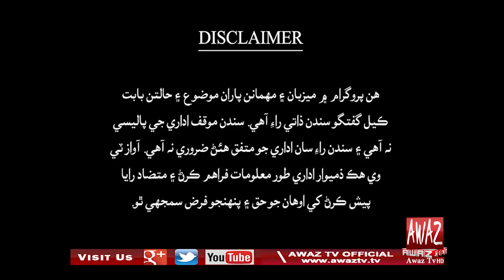Jawab Khappy|26 10 2021|Imtiaz Mir|Nawab Taimur Talpur PPP|Jai Parkash PTI| Masood Raza